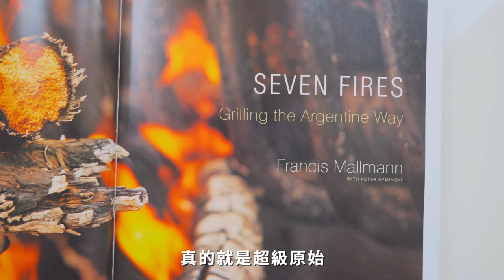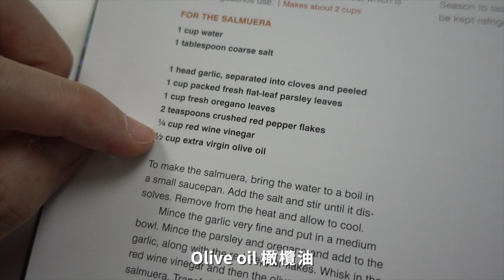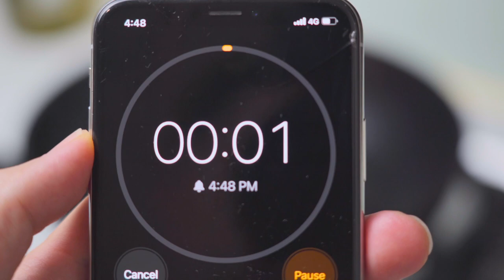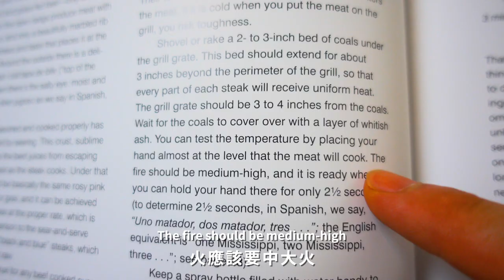學米其林三星主廚 Francis Mallmann 做牛排，到底有多難？！！By Jay Chang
學了我一個很崇拜的米其林主廚 Francis Mallmann 煎牛排，一步一步跟著做是否也可以做出米其林等級牛排？

想買熟成牛排的人可以來這買